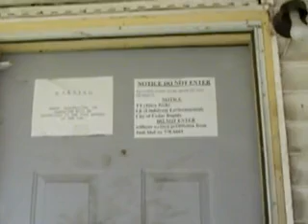Block by Block will help new homeowners but denied flooded people assistance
People of Cedar Rapids Iowa didn't understand the troubles with Hurricane Katrina until we had a big disaster of our own.

Two years ago this house was SOLD and now Block by Block is going to help THEM but still won't help flood victims after the 2008 floods that hit Cedar Rapids, Iowa.

The media can fill citizens heads with all the good they want about the Ball brothers but I don't see them as good people.  I see them as profiteers who seen an opportunity and had the connections to seize it!

Date     Type     Volume/Page     $ Amount
7/22/2010  Deed  7675/156  $2,000
4/27/2010  Deed  7600/447  $25,308
4/15/2010  Deed  7600/446  $25,308